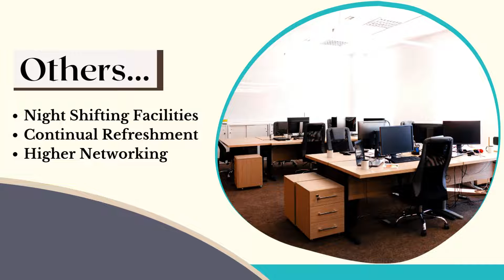Furnished Co-working Office Space Rent In Bashundhara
Instead of directly working from home in loneliness, co-working provides opportunities for social contact, professional networking, and everyday human interaction. Co-working offers many benefits to workers. Small businesses, freelancers, and other individuals have a place to work, network, and get involved in their community of local businesses thanks to co-working spaces.

Here Are The Main Facilities Which You Can Avail From Co-working Office Offices

These are essential to teamwork because they provide areas for workers to work and unwind as well as a setting for group invention, productivity, and comfort. As a team, concepts may be produced and communicated more quickly. Flexible co-working office is a fantastic way for businesses of all sizes to respond.

1.Super-Fast WiFi
2. Bio-metric Fingerprint
3. Commercial Space, AC
4. Comfortable Desk Service
5. Lockable Storage & Cabinets
6. Printing, Scanning, Photocopying
7. 24/7 Internal Network Monitoring